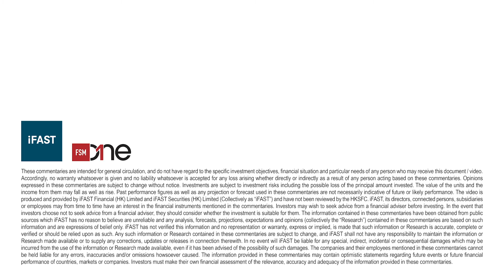低息環境下 高派息投資策略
新型冠狀病毒肆虐全球，環球各國央行都紛紛推行寬鬆貨幣政策；在低息環境下，投資者該如何選擇高派息基金及高息股，從而穩中求收益呢？